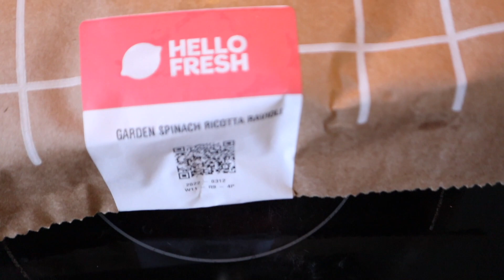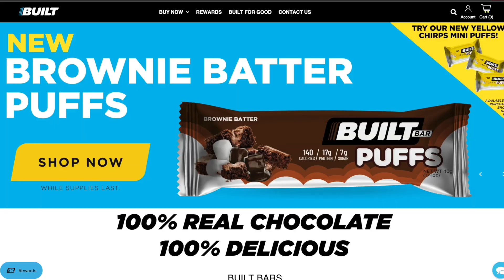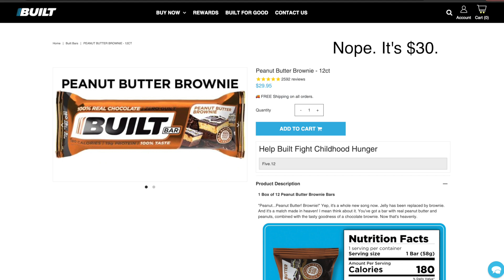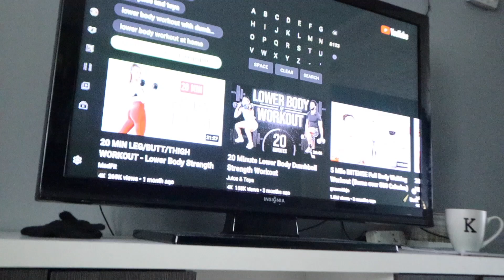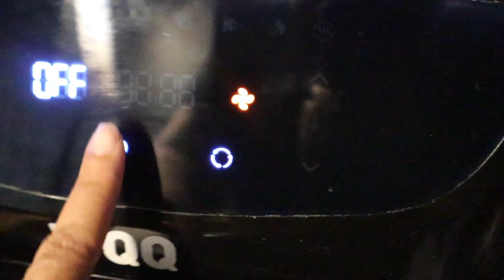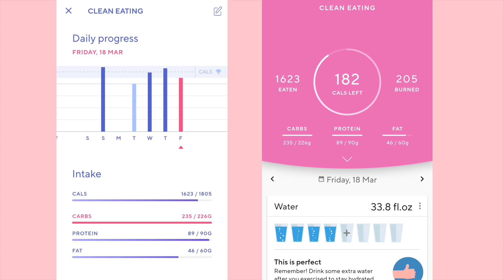Are Built Bars worth it? High Protein Breakfast Hack, Lower Body Workout | FATtoFit #25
Welcome to another FATtoFit Vlog!
✅High Protein Breakfast Hack
✅Are Built Bars worth the money?

Meal Prep Containers
Crinkle cutter
Mr. Sticks Just Add Butter
Orgain plus Superfoods:
RESISTANCE BANDS
FOOD SCALE
BLUETOOTH SMART BODY SCALE
SPORTS BRAS (I got an XXL)
FAIRLIFE PROTEIN SHAKES (vanilla)
These are cheaper at BJ's & Sam's Club but Amazon also sells them.

* GEAR: *
Canon EOS M50 kit w/15-45mm lens